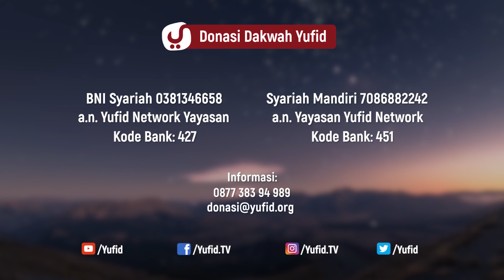Manfaat Sahabat Yang Baik - Ustadz Abdullah Zaen, Lc., MA